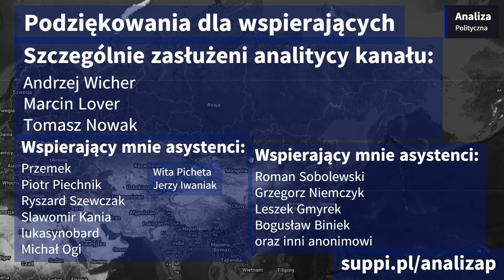Czy powstanie BRICS Pay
Lub przez YT
Możesz mnie też wesprzeć jednorazowo na Suppi (podportal Patronite)
Dziękuje